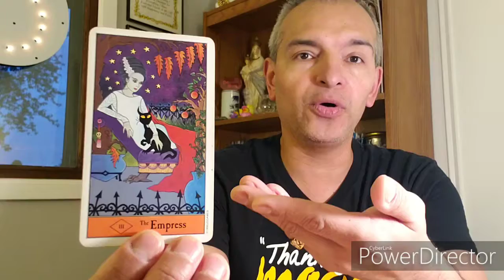10/17/19 TodaysTarot TheEmpress 🎃